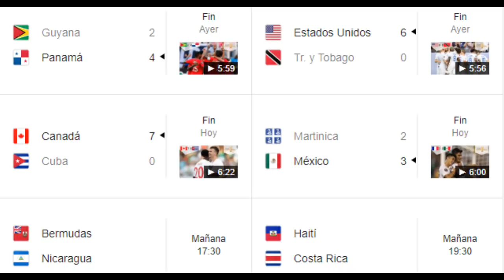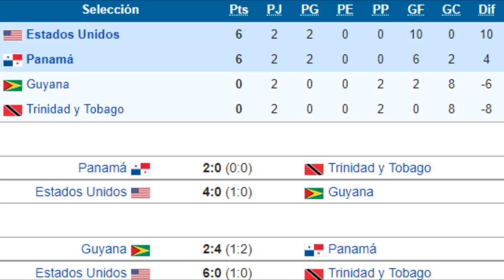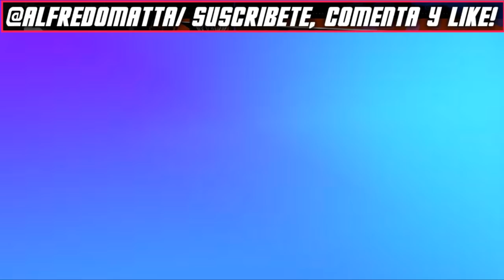Tabla de Posiciones y Resultados Copa Oro 2019 10ma Jornada 🔥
⭐HEY! MAS VIDEOS DE LA COPA⭐
Tabla de Posiciones y Resultados Copa Oro 2019

~ Alfredomatta